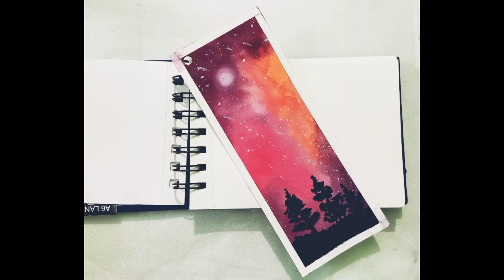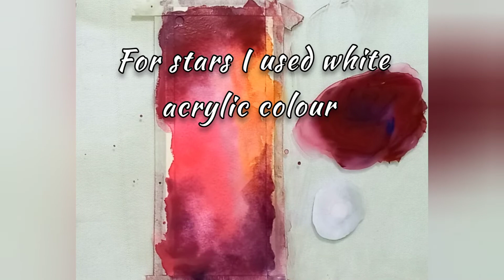GALAXY WATERCOLOUR BOOKMARK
📌paper-@Cansonpapernorthamerica
📌colours-@MicroStrategy294